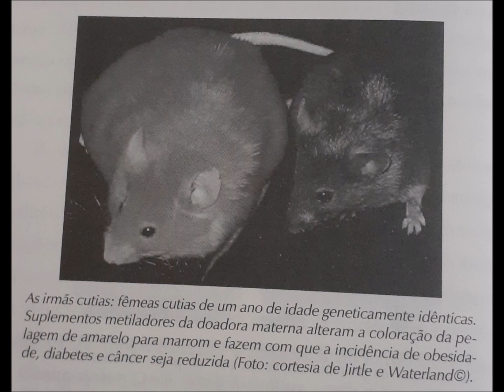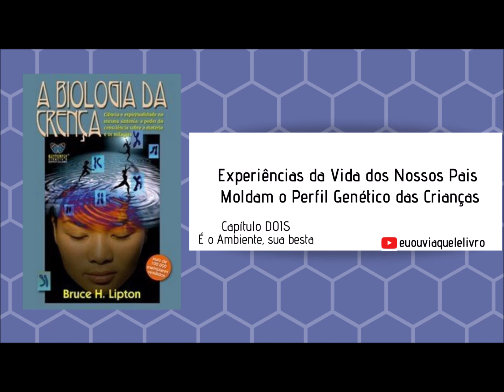Áudio 19 • Cap 2 • Experiências da Vida dos Pais | A Biologia da Crença | Bruce Lipton